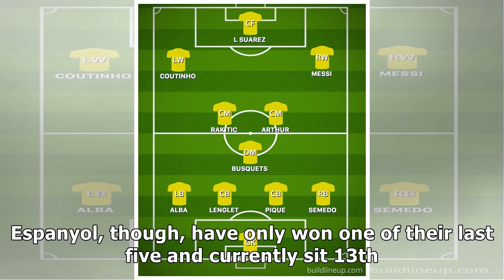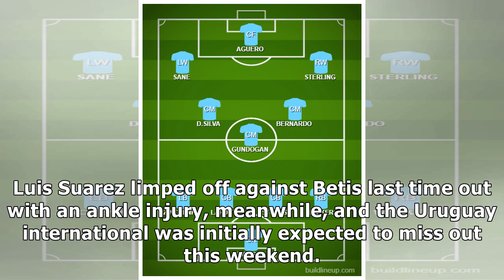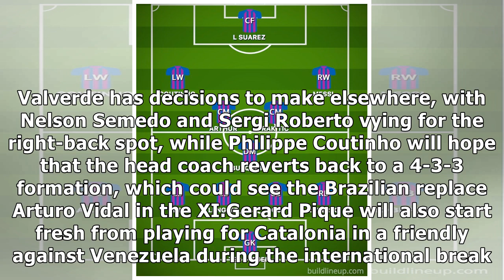How Barcelona could line up against Espanyol